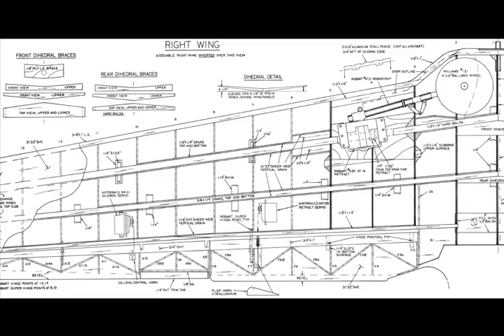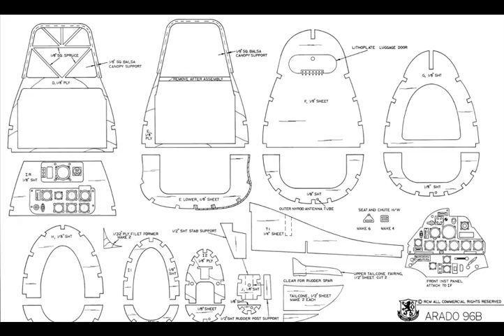Чертежи модели Arado 96B # 131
Чертежи модели Arado 96B

Рекомендуемая электроника:
Двигатель:
Регулятор оборотов:
XXD HW30A 30A
30A ESC Бесщеточный BEC 5V3A
Аппаратура:

Ссылку на архив с чертежами вы найдете в ходе просмотра видео ролика.

Внимание!